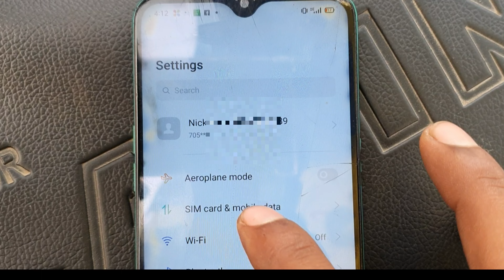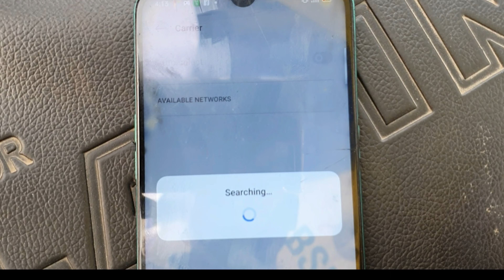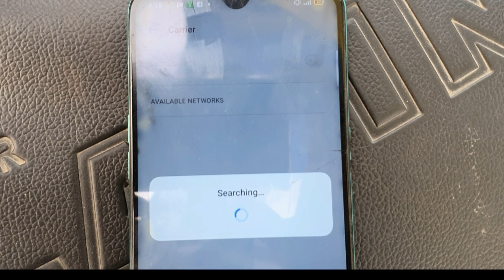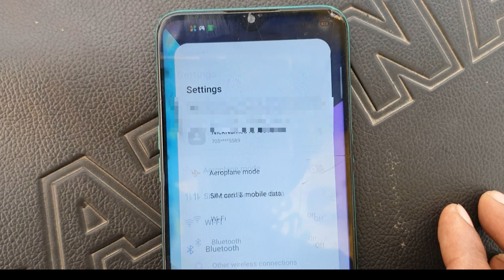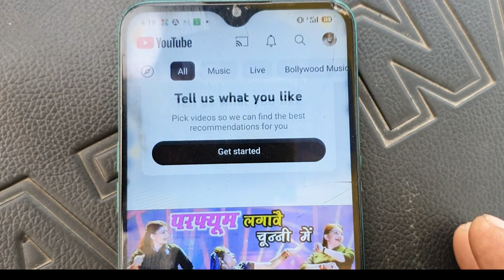Boost Your BSNL Internet Speed Now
How to Increase BSNL 3G 4G NET SPEED ||Bsnl APN Setting 2023